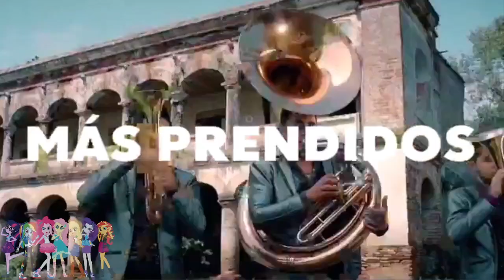Tanda Comercial de Bandamax (17 De Enero Del 2023)